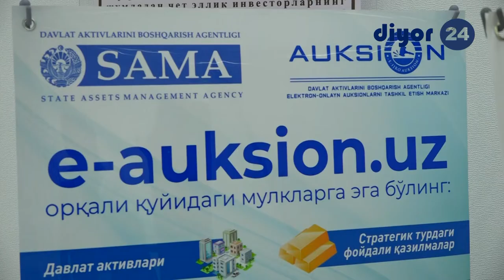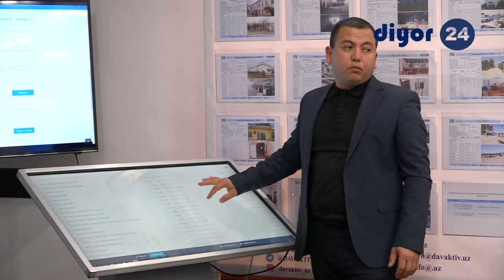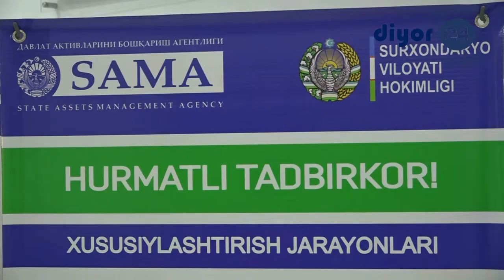МАТБУОТ АНЖУМАНИ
Ўзбекистон Республикаси Президентининг 2020 йил 27 октябрдаги ПФ-6096-сонли Фармонида "Давлат иштирокидаги корхоналарни ислоҳ қилишни жадаллаштириш хамда давлат активларини хусусийлаштиришга оид чора-тадбирлар" юзасидан Давлат активларини бошқариш агентлиги Сурхондарё вилоят худудий бошкармаси томонидан Бош Вазир кабулхонасида ташкил этилган "Корхоналарни соғломлаштириш ва хусусийлаштириш клиникаси" да "Давлат активларини хусусийлаштириш жараёнлари; имкониятлар, янгиликлар ва асосий йуналишлар" мавзусида матбуот анжумани ўтказилди.
Анжуманда ОАВ ходимлари, журналистлар ва блогерлар иштирок этишди ва ўзларини қизиқтирган саволларига жавоб олишди.